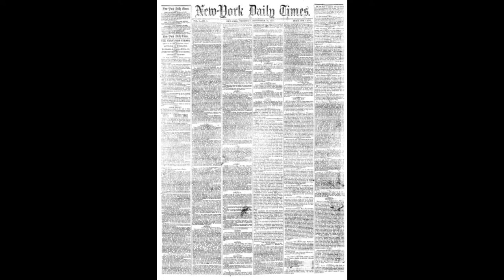Pency Prep!!!!!!(The catcher in the rye)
advertisement of Pency Prep Created with Wondershare Filmora